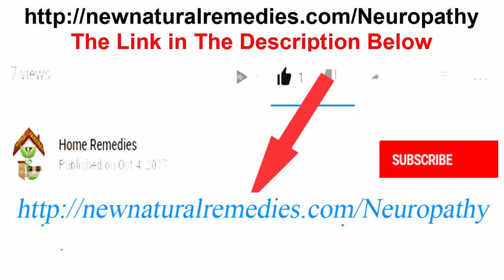Neuropathy Diabetes - Diabetic Neuropathy Symptoms- How To Treat Neuropathy Diabetes (Home Remedies)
Diabetic neuropathy Diabetic Neuropathy Symptoms -Neuropathy Diabetes Treatment. Diabetic neuropathy? treatment of diabetic neuropathy? Symptoms of diabetic neuropathy ?
what is Diabetic Neuropathy ?
Diabetic neuropathy is a kind of nerve damage that may occur for those who have diabetes. High bloodstream sugar (glucose) can injure nerve fibers during your body, but diabetic neuropathy most frequently damages nerves inside your legs and ft.

With respect to the affected nerves, symptoms of diabetic neuropathy can vary from discomfort and numbness inside your extremities to issues with your digestive tract, urinary system, bloodstream vessels and heart. For many people, these symptoms are mild for other people, diabetic neuropathy could be painful, disabling as well as fatal.

Diabetic neuropathy is a very common serious complication of diabetes. Yet you are able to frequently prevent diabetic neuropathy or slow its progress with tight bloodstream sugar control and the kitchen connoisseur.

Diabetic Neuropathy

You will find four primary kinds of diabetic neuropathy. You might have only one type or symptoms of countless types. Most develop progressively, and you'll not notice problems until considerable damage has happened.

The twelve signs and symptoms of diabetic neuropathy vary, with respect to the kind of neuropathy and which nerves may take a hit.

Diabetic Neuropathy treatment